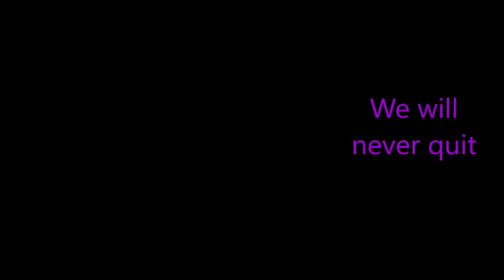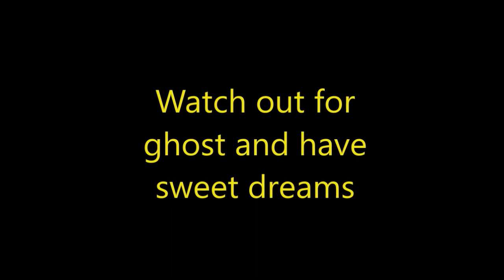Flett Tunnel investigation one